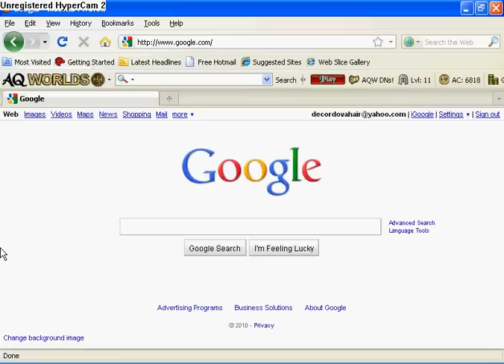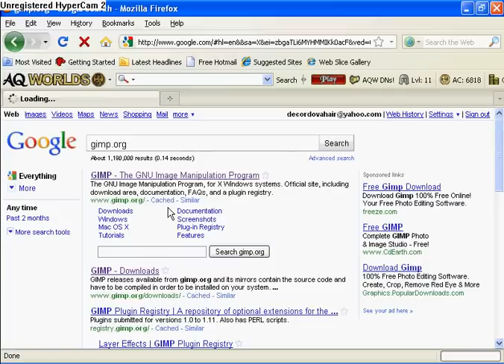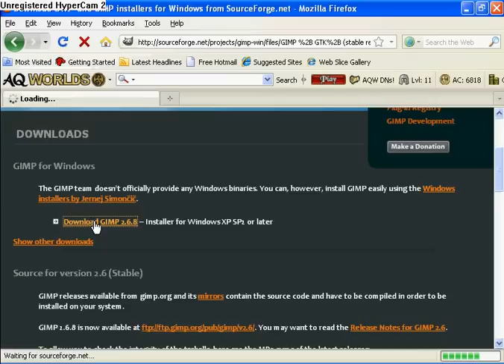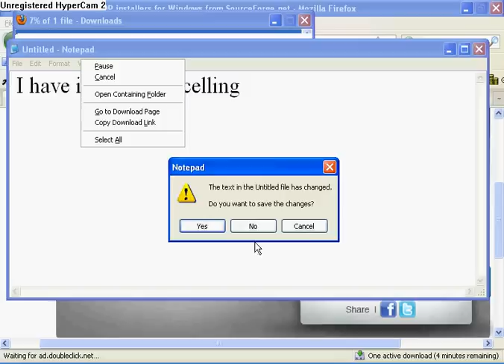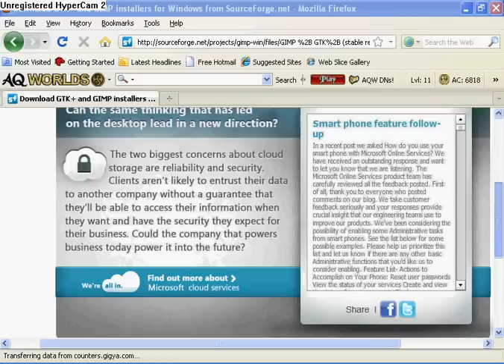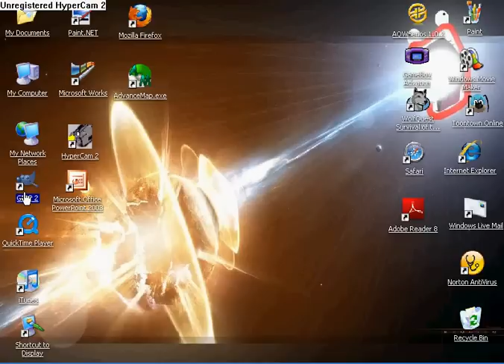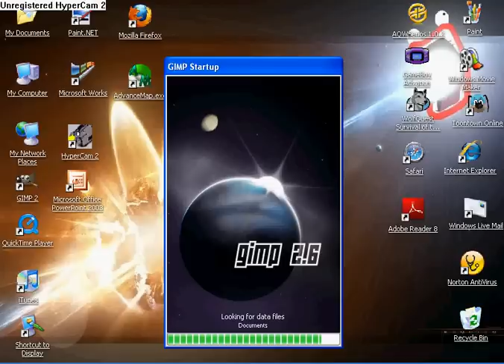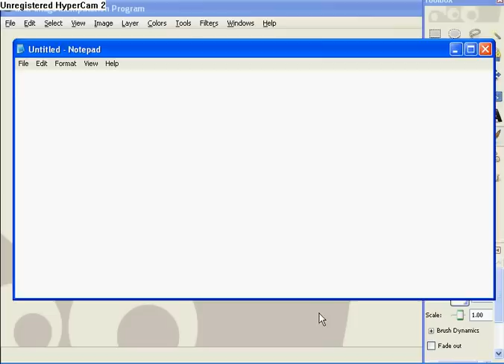How to Download GIMP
How to download the advanced paint system GIMP
COMMENT PLZ! OR ELSE!